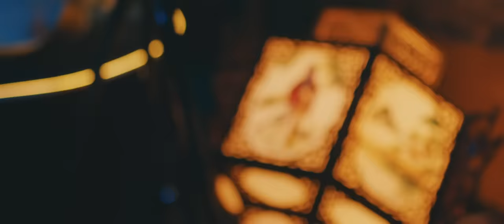Hilcrhyme - 「Lost love song 【III】」Music Video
Hilcrhyme、人気シリーズ第3弾「Lost love song 【Ⅲ】」Music Videoを公開！

Starring
天羽尚吾 / 内山海帆 / 北村羽菜

切ない恋の終わりを描いた女歌シリーズ「Lost love song」。
「Lost love song」(2014)、「Lost love song【II】」(2019)に続く、シリーズ第 3 弾！
中毒性あるメロティー、女心に刺さるエグ味あるリリック、そして緩急あるフローで魅せるラップ、アップテイトされたトラックという全ての要素が相まって唯一無二の世界観を醸成！

Lost love song 【Ⅲ】
Lyrics: TOC
Sound Produced by Singo Kubota (Jazzin’ park), Satoru Kurihara (Jazzin’ park)
Arrange: Singo Kubota (Jazzin’ park), Satoru Kurihara (Jazzin’ park)
Guitar: Singo Kubota (Jazzin’ park)

各主要音楽サイトでDL＆サブスクリプションサービスで配信中！

■公演情報
自身初の音楽劇「劇・Hilcrhyme -Lost love song-」開催！
公演タイトル：劇・Hilcrhyme -Lost love song-
日程：2021年6月6日（日）
会場：東京・EX THEATER ROPPONGI
時間：1st stage　開場14:30 / 開演15:00
2nd stage　開場18:30 / 開演19:00
ライブ配信　視聴スタート18:30 / 公演スタート19:00

「Lost love song」をモチーフにしたHilcrhyme&キャスト出演の音楽劇と、Hilcrhymeのストレートなライブという2部構成のステージ。１日２回公演。2nd stageのみ有料ライブ配信を実施。

音楽劇出演　Hilcrhyme　新垣里沙　西川俊介　木村葉月　他
ライブ出演　Hilcrhyme
脚本・演出　奥幽筆
プロデューサー　飛田アポロ

チケット料金：全席指定　各8,800円（本体8,000円 税率10％） ドリンク代別